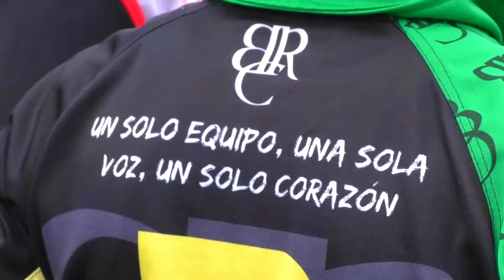Las Tucanes piensan en Japón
La Selección Colombia de Rugby femenino viajará a Japón para concentrarse, previo a su participación en el clasificatorio a Juegos Panamericanos Lima 2019, que se disputará desde el 30 de mayo a junio 3..